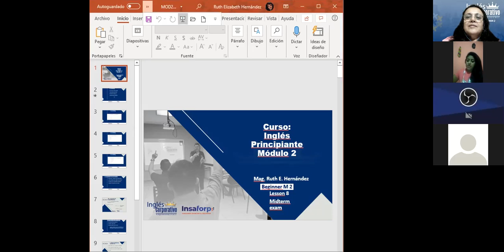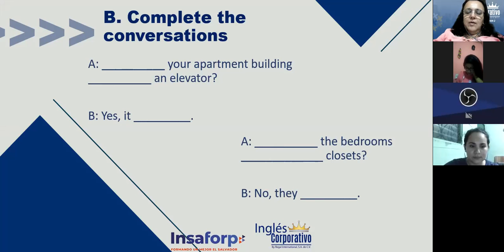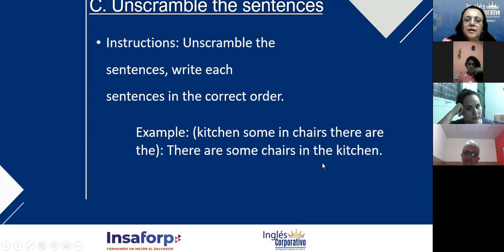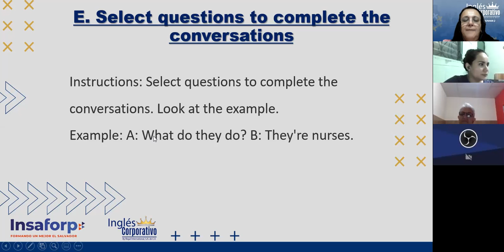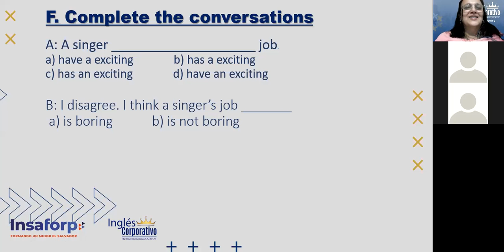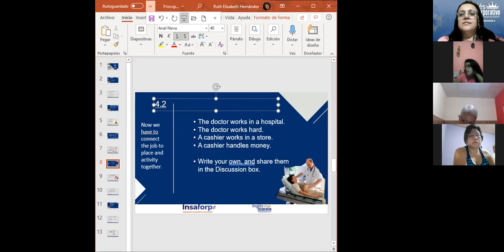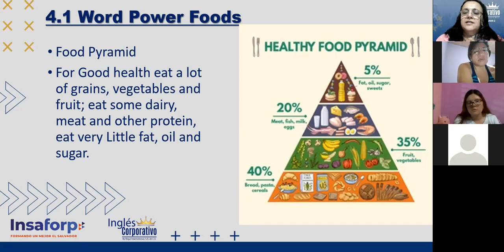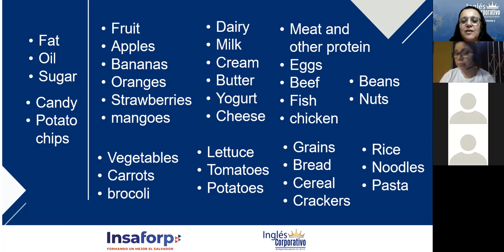Ingles Corporativo-Midterm Exam_Food Pyramid_Day 08